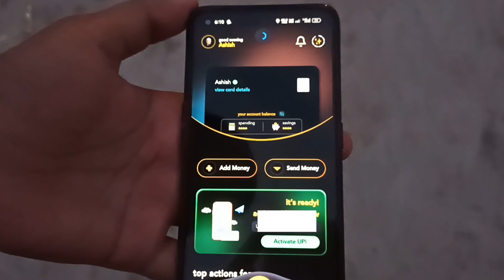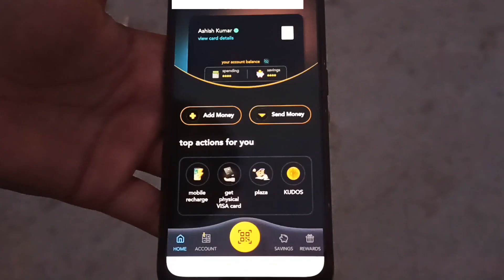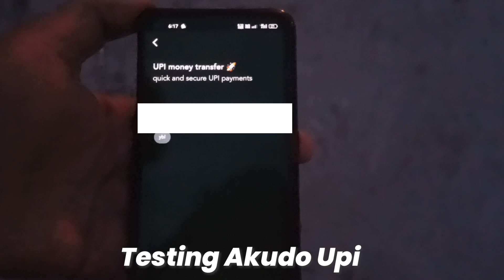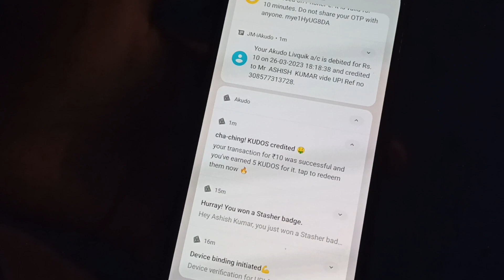akudo upi launched. akudo upi setup full process. akudo upi payment test. akudo scan and pay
Instagram :-I'm on Instagram as @tech gamer ashish1